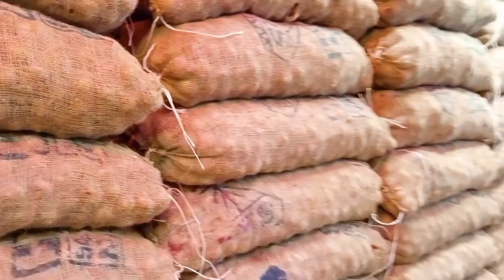24/10/2024 সকালে অসম্ভব পরিবর্তন পেঁয়াজ আজকের খবর পেঁয়াজ রসুনের পাইকারি বাজার দর কত? Pabna News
24/10/2024 সকালে অসম্ভব পরিবর্তন পেঁয়াজ আজকের খবর পেঁয়াজ রসুনের পাইকারি বাজার দর কত? Pabna News

always upload true and accurate videos keeping in mind the audience  ( Pabna News )

* ANTI-PIRACY WARNING * This content is Copyright to Pabna News . Legal action will be taken against those who violate the copyright of the following material presented!